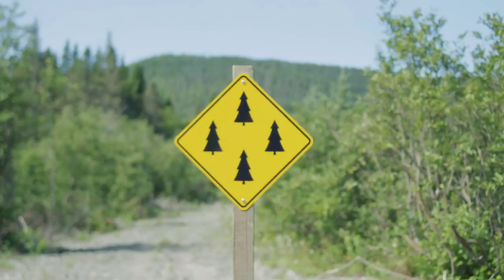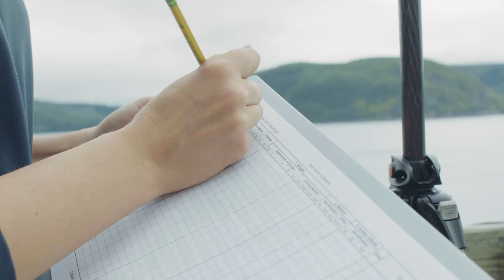Road trip à travers les parcs nationaux du Québec avec Go-Van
Des chutes Kipawa aux sommets montagneux des Chics Chocs, Julien de Go-Van a sillonné le Québec l'été dernier afin d'aller à la rencontre des gens qui dédient leur vie à la préservation de notre environnement. À travers plusieurs parcs nationaux aux 4 coins de la province, Julien fait des découvertes passionnantes et en apprend sur les enjeux importants autour du caribou, des bélugas ou encore du faucon pèlerin. Il se rend même dans le nouveau parc du réseau SEPAQ, le parc Opémican où 4 espèces menacées ont donné du fil à retordre aux équipes qui ont construit le parc.

Ce road trip est carbone neutre grâce à notre contribution au programme Carbone Boréal. Nous vous encourageons à faire de même